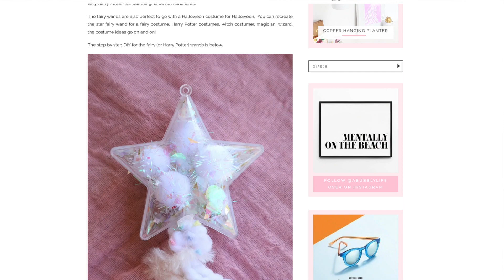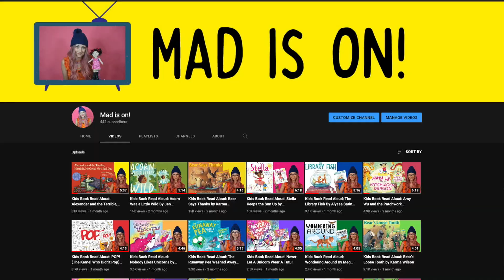How to Make a Fairy Wand - Cute DIY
In this video, we're going to be making a fairy wand! This DIY fairy wand is super easy to make and is a great way to add some magic to your life!

If you're looking for a fun and easy project, then this fairy wand is perfect for you! With just a few supplies, you can create your very own fairy wand! So let's get started and have some fun creating!

What I Used:
- Skewers from the Dollar Tree
- Pom Poms (All Sizes)
- Pipecleaners
- Drill
- Quick Hold Glue
- Buttons
- Confetti
- Mini Erasers
- Ribbon!

Mad Love,
xo Madison